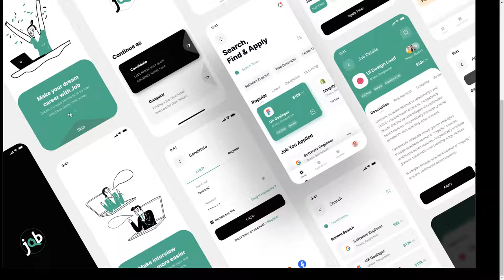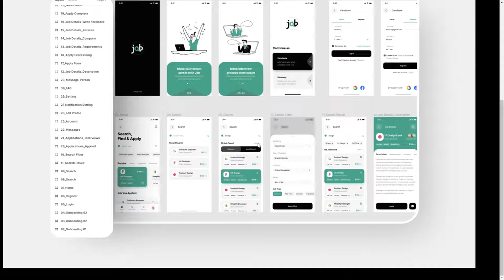JQB - Job Finding App Figma UI Template job portal mobile